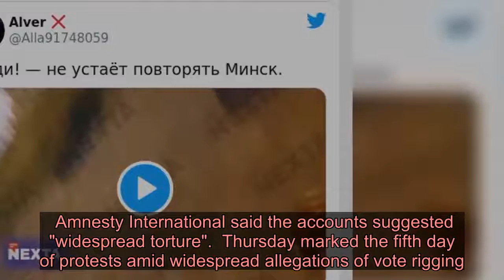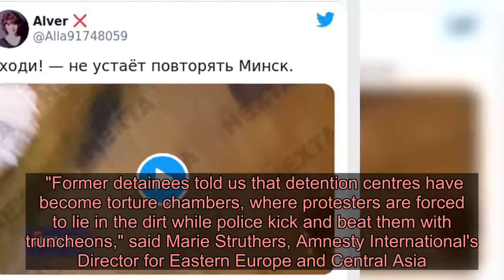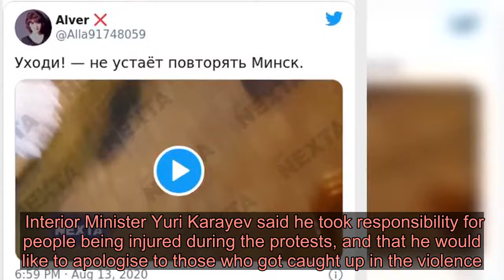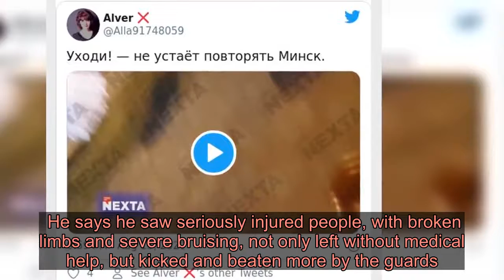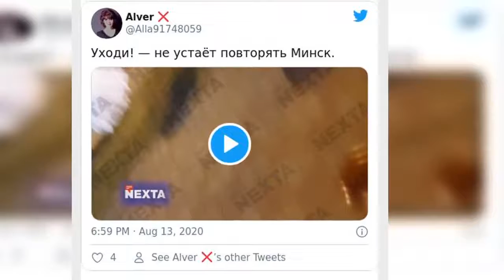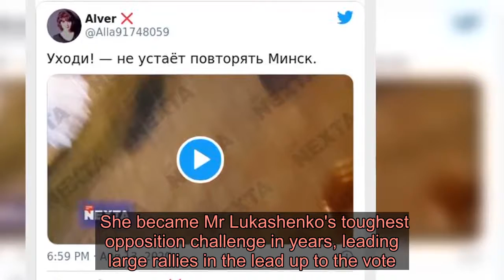'Widespread torture' against Belarus protesters - Latest News